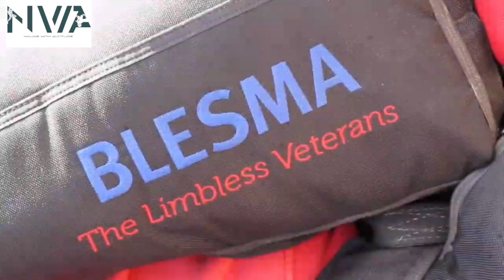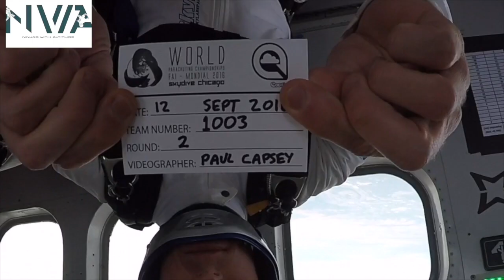NWA#3 Paul Capsey: BLESMA, Freefly Euphoria & The Early Days of Tunnel Flight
00:00  Introduction
09:30  An Experience of a Bad Coach
14:02  How to avoid being a Bad Coach
18:28  Freefly Euphoria. National Champions Freefly A
22:14  Translating Tunnel to the Sky
41:04 BLESMA: Learning to Skydive without a limb...Or limbs. Very Interesting.
51:34  Making Cocktails with Ally Milne in Freefall for a TV Advert
1:00:41  Freefly Euphoria. Insight into the team.

Brittish Free Fly Champion, AFF Instructor & Tunnel Instructor Paul Capsey talked to me about his personal progression and his team Freefly Euphoria, British National Freefly A Champions 2014.
The highlight was his experience as an instructor on AFF expeditions with BLESMA, the limbless Veterans. A charity who help all limbless Veterans who have lost the use of limbs or eyes.

A huge thanks to Paul for the great conversation, for your time (we killed a few lockdown hours) and your passion for helping others learn. Your Tea will never be empty if I'm around.

Also check out Jump Lodge in the sunny Algarve. It's awesome. Skydiver accomodation run by skydivers...for skydivers. Find them both on facebook and instagram @jumplodge

Thank you for your time friend.